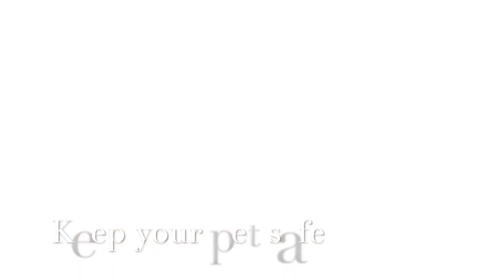Your Pet on Titanium: Polar ForeverTag™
A completely customized pet tag that's Titanium strong! No more broken or lost pet tags!